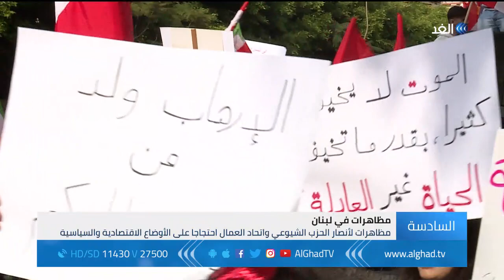لبنان .. مظاهرة لأنصار الحزب الشيوعي احتجاجا على سوء الأوضاع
تظاهر مناصرو الحزب الشيوعي اللبناني في بيروت اليوم ورفعوا شعارات تحذر من الإنهيار الإقتصادي والاجتماعي في حال استمر الجمود السياسي مسيطرًا. وقد وعد المنظمون بتحركات تصاعدية تدريجية معتبرين أن أوان مواجهة السلطة قد حان
المزيد من التفاصيل عبر التقرير المصور لمراسلة  الغد من بيروت كلودي أبي حنا، عبر الفقرة الإخبارية.